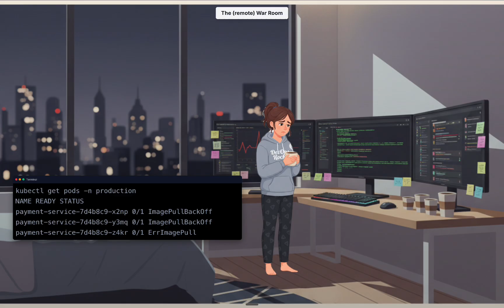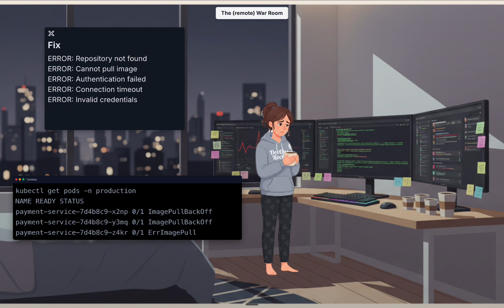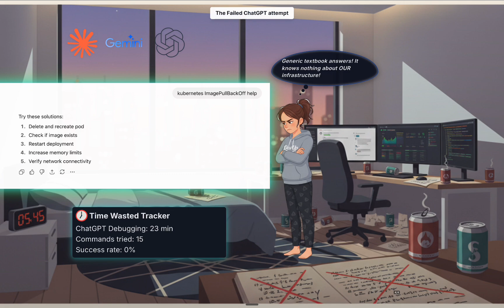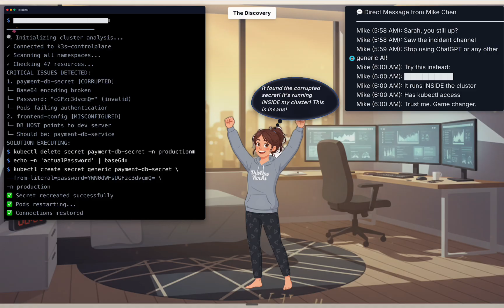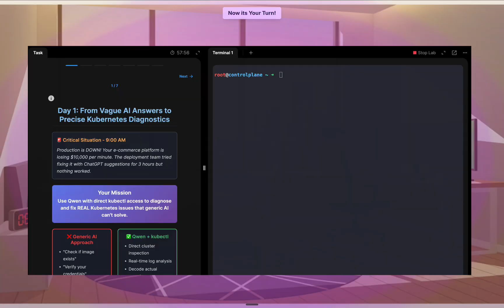DAY 1: A Black Friday Outage SOLVED in Minutes (Try the Fix in a FREE Lab!)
🚀Welcome to Day 1 of the 5-day series: The AI-Powered DevOps Transformation!
A real-world story following a business moving from constant firefighting to intelligent, proactive operations.

It's 2 AM on Black Friday. A P1 critical incident brings an entire e-commerce payment system down, costing thousands of dollars EVERY MINUTE. A senior DevOps engineer is thrown into a high-stakes battle against a cryptic Kubernetes error, with generic AI tools offering useless advice while the pressure mounts.

This video reveals the game-changing difference between: ❌External AI: Blindly guessing solutions based on text. ✅ Internal AI: Using direct "kubectl" access to see the actual corrupted secret in the cluster and provide the exact fix.

This is where the transformation begins.

🏆TAKE THE DAY 1 CHALLENGE:
The crisis is simulated in a FREE interactive lab. Face the exact same Kubernetes outage and use the same powerful tool to diagnose and fix it in minutes, not hours.